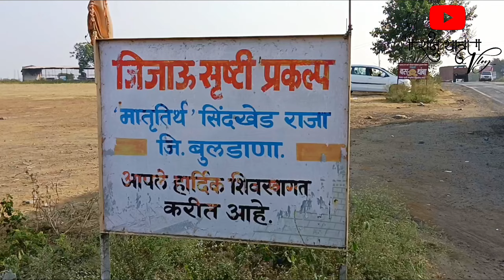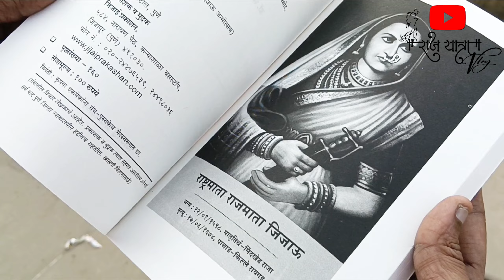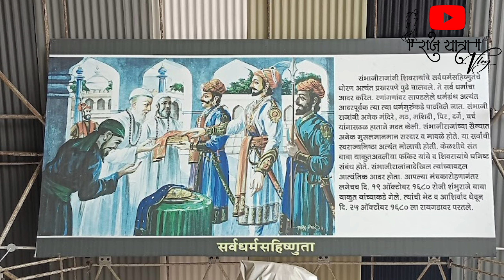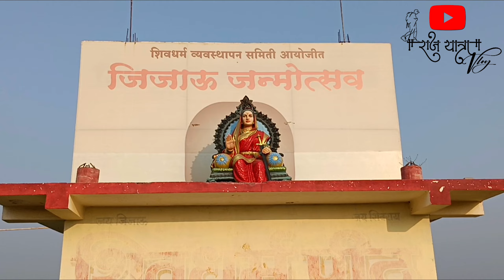जिजाऊ सृष्टी आणि शिवधर्म पीठ, सिंदखेडराजा | Jijau Srushti and Shivdharm Pith, Sindkhedraja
आजच्या भागात आपण २ ठिकाणं बघणार आहोत "जिजाऊ सृष्टी" आणि "शिवधर्म पीठ"
सिंदखेड राजा येथील मातृतिर्थावर जवळपास 450 एकर जागेवर 11,000 कोटी रूपयांच्या प्रस्तावित खर्चांचे एक भव्य स्वप्न मराठा सेवा संघाचे संस्थापक अध्यक्ष, सम्माननीय पुरूषोत्तम खेडेकर ह्यांनी पाहिले, त्या स्वप्नाचे नाव 'जिजाऊसृष्टी' प्रकल्प होय. आजपर्यंत शिवधर्म पीठ आणि जिजाऊ सृष्टी एकत्र दाखवणारा एकही vDO YouTube वर Available नाही...! त्यामुळे मी बनवलेला हा एकमेव VDO ला भरपुर प्रेम द्या..!